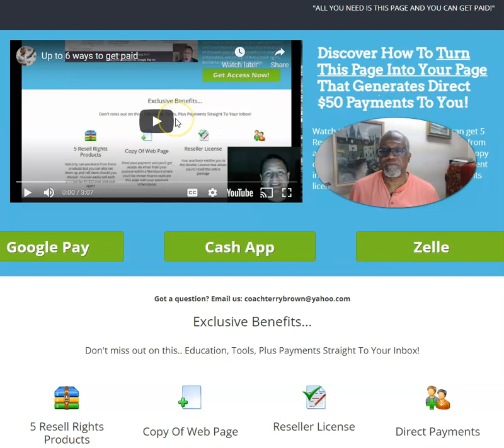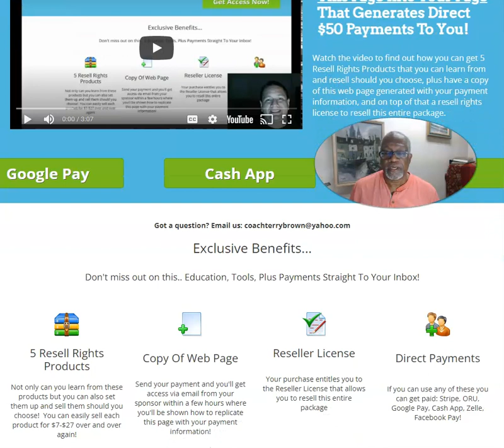Copy & Paste System - Receive $50 Payments Over & Over | $50 Direct Pay | Get Paid Daily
How would you like to receive $50 direct payments
over and over again?  This is a simple, low-cost
opportunity that really works.  Check the link to get access:
Check out the video on our high converting webpage and
see how awesome this system is. Get $50 payments paid
direct to you by getting resell rights to the entire system.